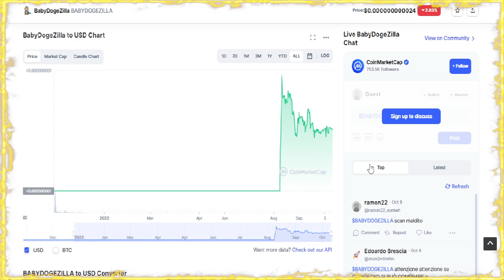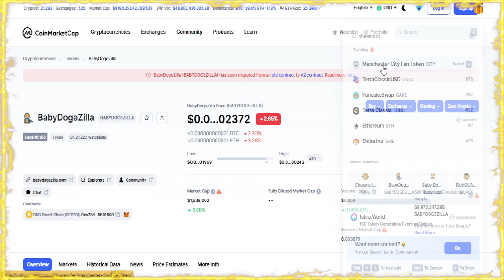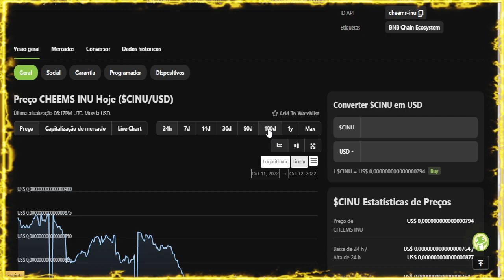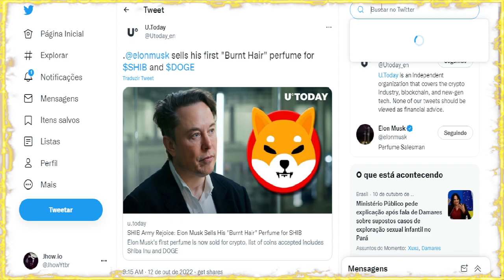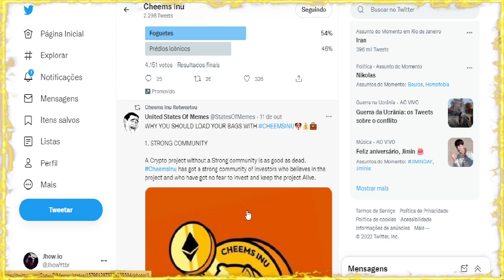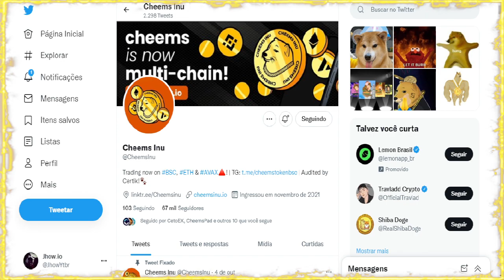AGORA 💣 CHEEMS INU E BABYDOGEZILLA ASSUSTANDO A TRUST WALLET !!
Cheems Inu é um token BSC que combina Memes & Crypto para trazer LOLs e dinheiro para as massas da internet. Nossa visão é tornar-se a loja única para todos os desenvolvedores e investidores de meme token na blockchain. Cheems Inu também será a casa do Meme Tools com lançamento previsto para o primeiro trimestre de 2022.
A Meme Tools reunirá a comunidade Crypto Meme e fornecerá uma plataforma informativa para novos investidores em tokens de meme disponíveis na
plataforma
Cheems Inu - Price prediction